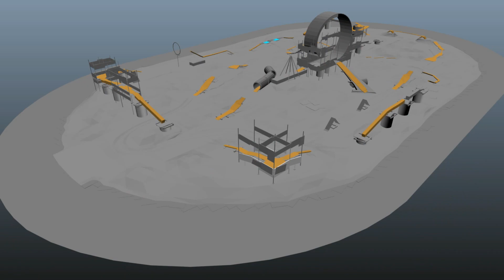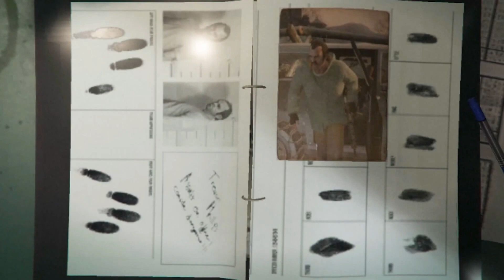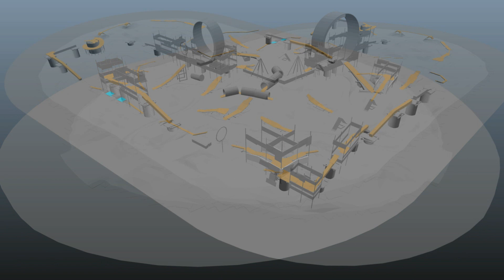Curiosidades de GTA Online (Datos, contenido removido, betas)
En este vídeo les mostrare curiosidades de GTAOnline, abarcando tanto datos curiosos del juego, contenido y actividades que fueron removidas con el paso de las actualizaciones, y contenido beta que se encuentran en los archivos del juego o que se pueden apreciar en los trailers.